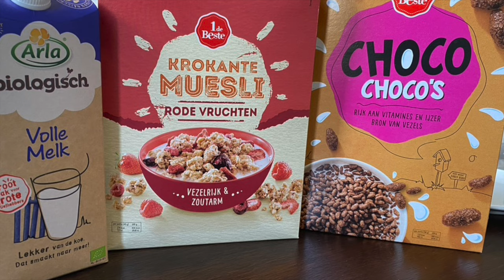In Punjabi - Dutch Breakfast, Lunch And Dinner ( Enjoy)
Aj di video vich Netherland ch loki kida da breakfast, luch tei dinner kardei nei, mei o dikhaya aei.